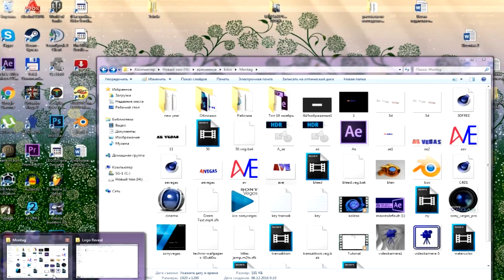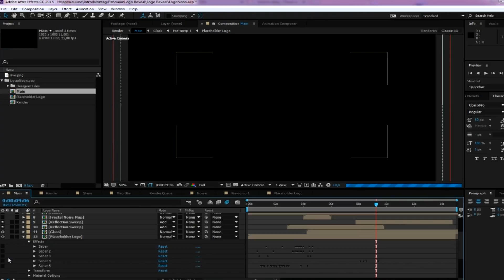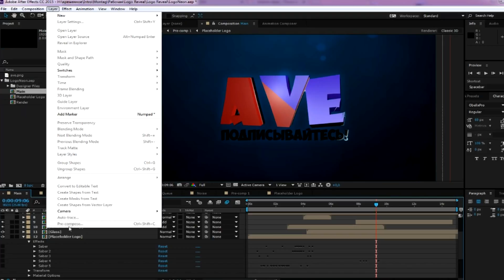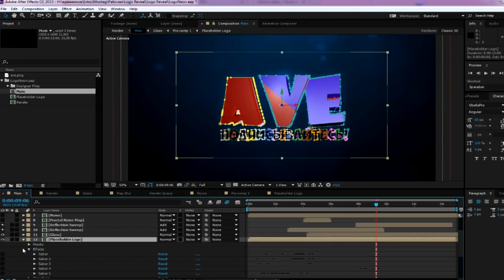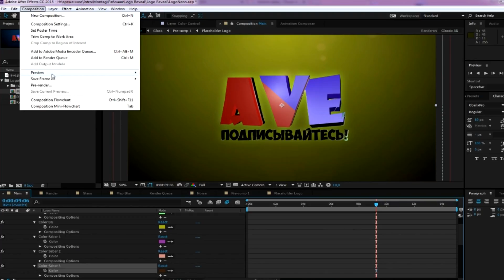Neon logo Template Шаблон Неонового Логотипа # 11 (AE) Tutorial🙂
Неоновый Логотип #11+ Как редактировать (Шаблон After Effect)